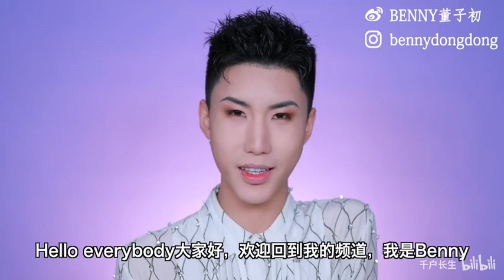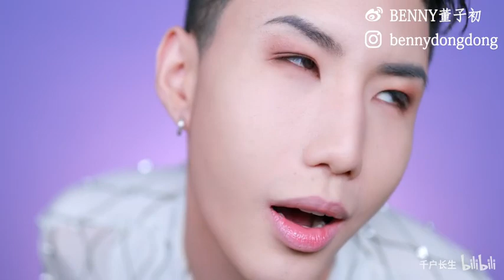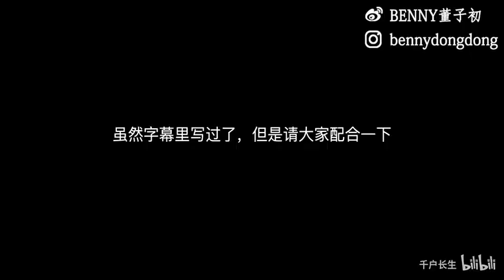Benny董子初【croxx】岁月的流逝，历史的缩影——vintage银蚀孤品系列全方位讲解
何谓身在地狱，我就是地狱。

微博：Benny董子初
微信公众号：长生祠
B站：千户长生
合作推广告白请私信